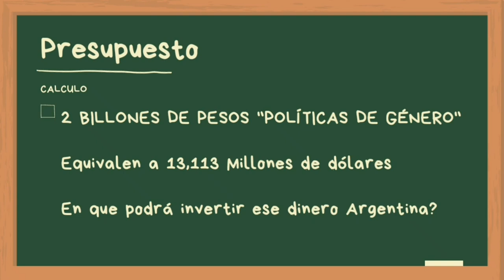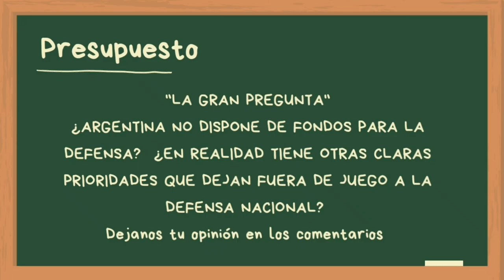ANÁLISIS ¿Argentina no tiene dinero para defensa o no tiene decisión política?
Breve análisis sobre el manejo de los fondos en Argentina

¿Sabías que en 2022 el gobierno destino la gigante suma de 2 billones de pesos al área de políticas de género?
Esta enorme suma se queda con el 3,4% del PBI

Más haya de la importancia de todas las políticas nacionales, deberíamos dejar por erradicado el pensamiento o engaño sobre qué no existen fondos suficientes para re equiper las FFAA, queda plazmado en el video de una manera práctica y sencilla todas las incorporaciónes posibles

El gobierno Argentino carece de voluntad política, un país que destina todos sus recursos a políticas de género y desfinansia a la defensa es un país que desconoce por completo su valor

Que opinas de este informe?

Todas las sumas y precios fueron tomados de fuentes oficiales siendo sus costos reales al mes de septiembre del 2022